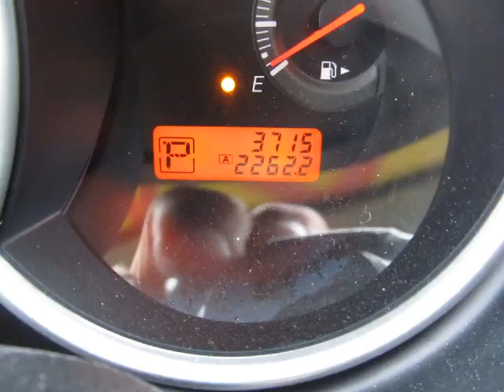Myers Orleans Nissan - 2012 Nissan Versa